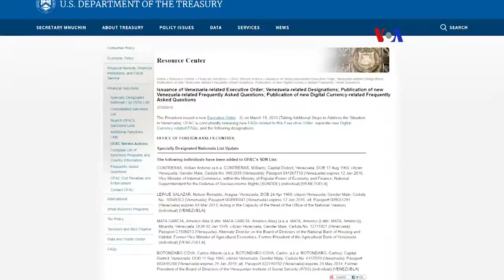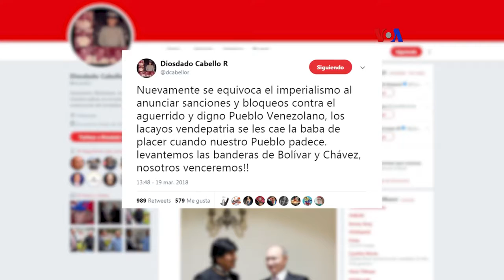Vocera de Trump no descartan nuevas sanciones contra Maduro Voa Noticias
Declaraciones de Helen Aguirre, directora de Medios de la Casa Blanca, a VOA Noticias.